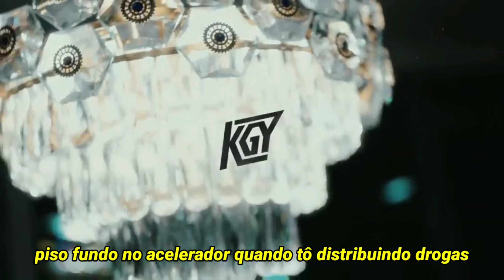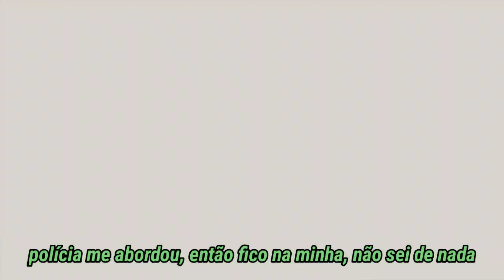OhGeesy & Guapo - Ghost Gun (LEGENDADO)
OhGeesy & Guapo - Ghost Gun [TRADUZIDO]
OhGeesy & Guapo - Ghost Gun [LETRA]

|OHGEESY & GUAPO - GHOST GUN| LEGENDA
||OHGEESY & GUAPO - GHOST GUN|| TRADUÇÃO